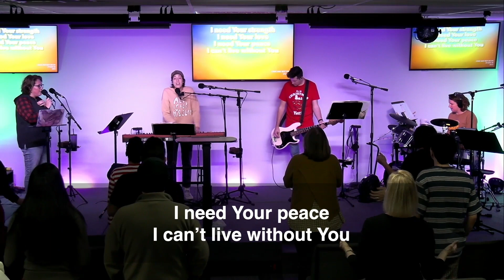Worship - Wed 12/20/23